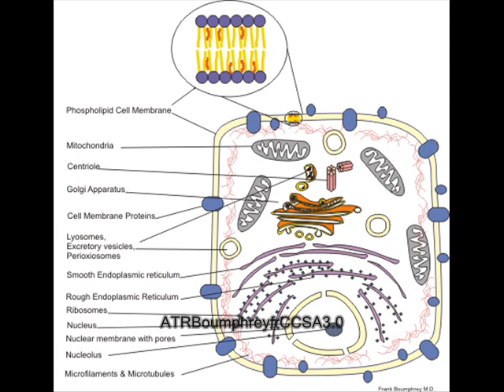Empathizing with politicians: Is it possible?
How you can buy an advertisement on the Ridley show

empathy ron paul emotions state house politicians free state project manchester city hall new hampshire bill shea william ridleyreport russ russel oulette ?

Todd Palin michelle obama sarah Nigeria files filing charges Dick Cheney.  Senate rejects pork GOP pet projects oulletedave ridley report nh staters liberty live free or die libertarian